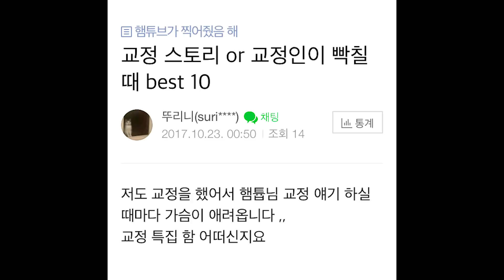교정할때 공감가는 10가지 상황! [햄튜브]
11번 입안이 다 헌다!